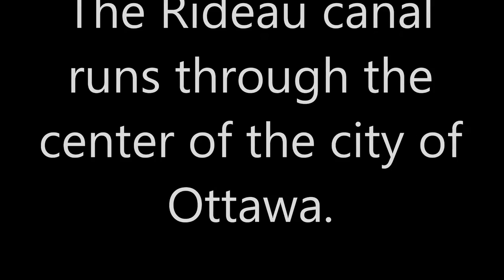Ottawa Step Locks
Seven Tenths passage down the Step Locks in Ottawa, Canada